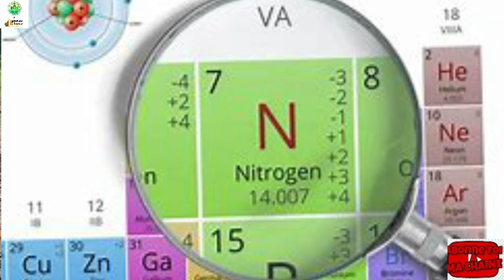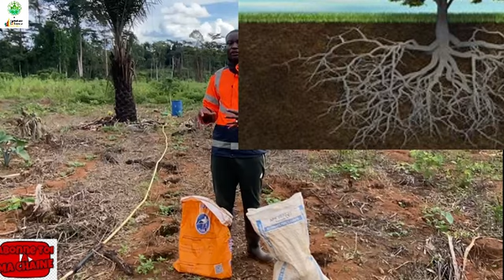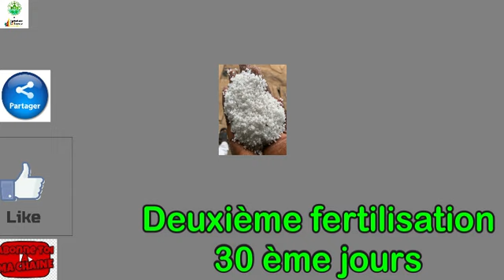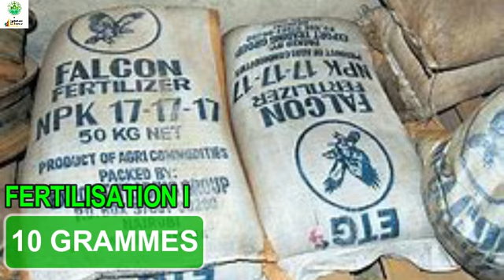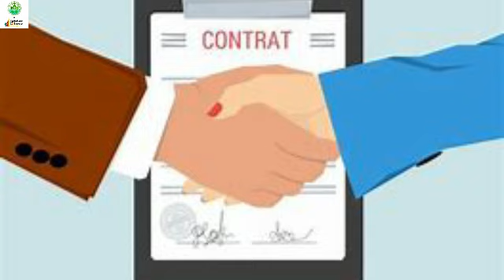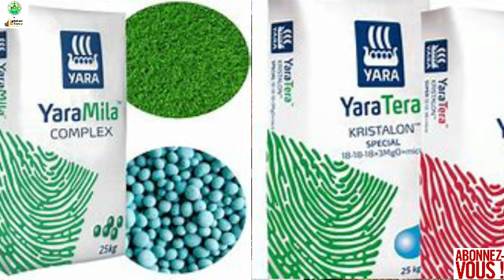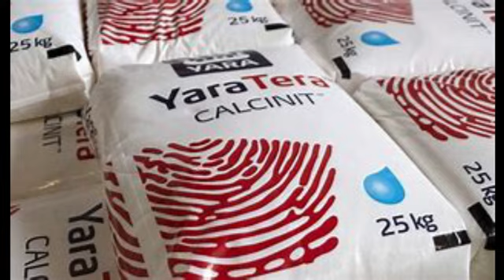Culture de Pastèque ;Voici l'Engrais à Utiliser Pour Avoir Les Grosses Têtes de Pastèque